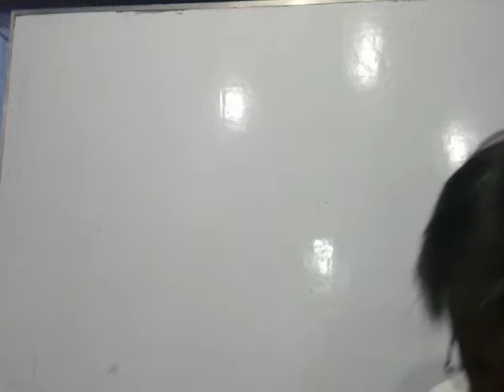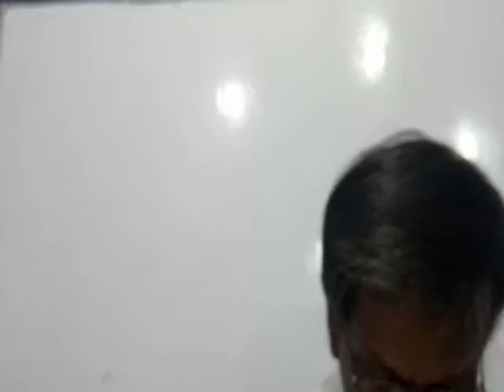Oral discussion on parts of speech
Primary discussion.